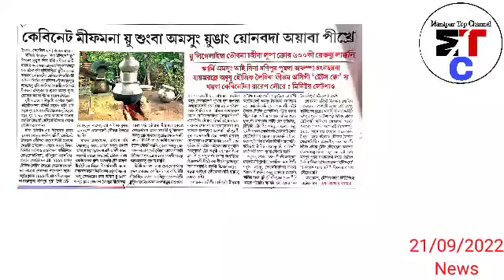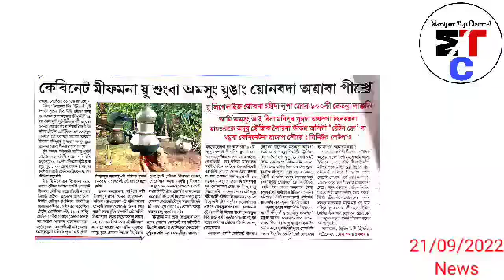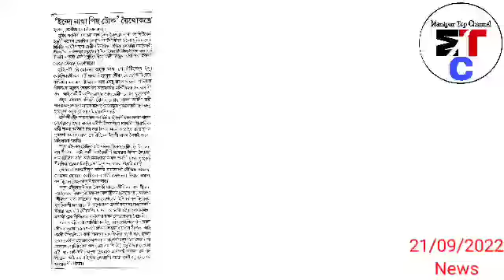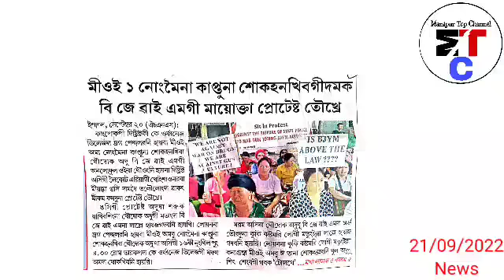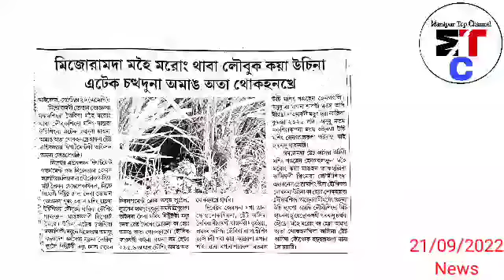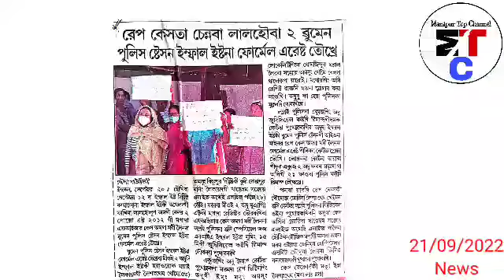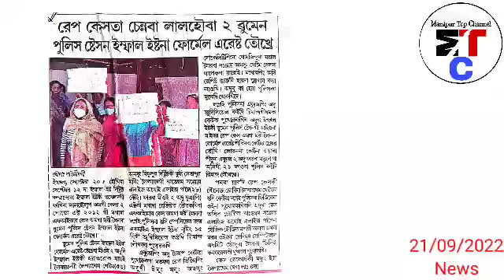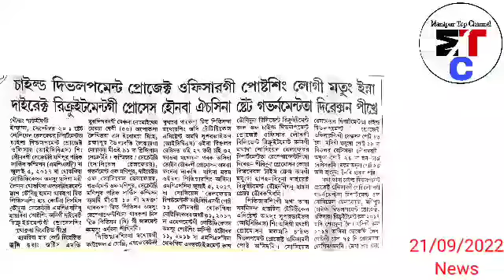21st.Sep Ayuk-Manipur🔥Rape Case ta Chennaba Lalhouba 2 Police na Formal Arrest toukhre